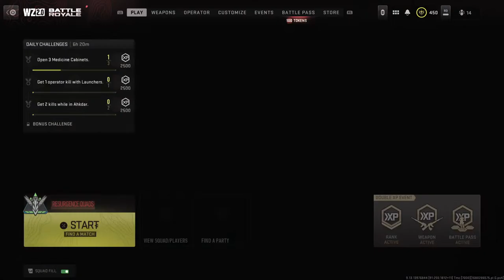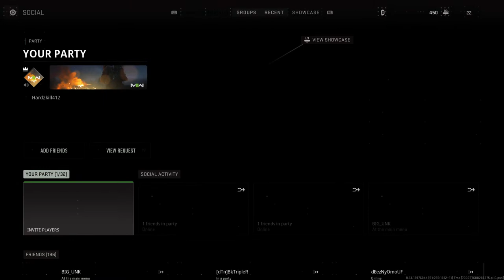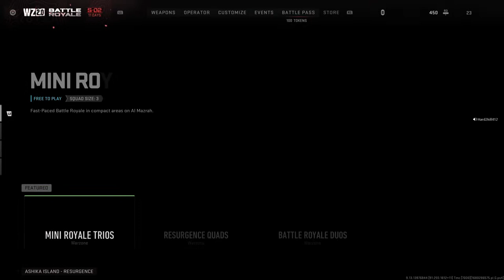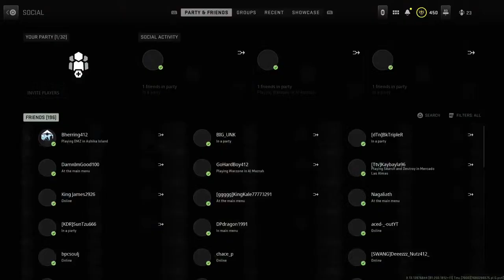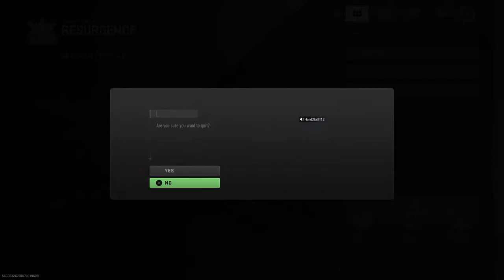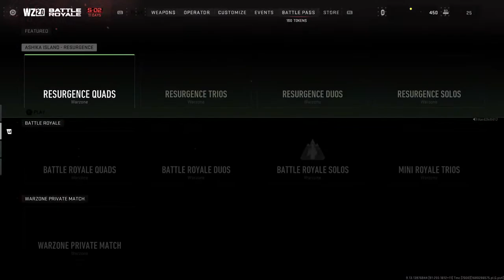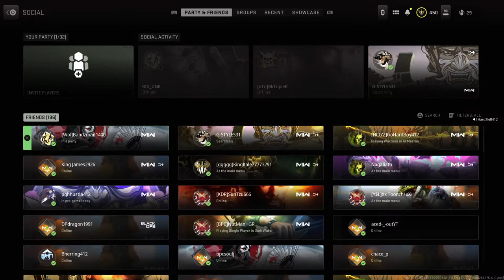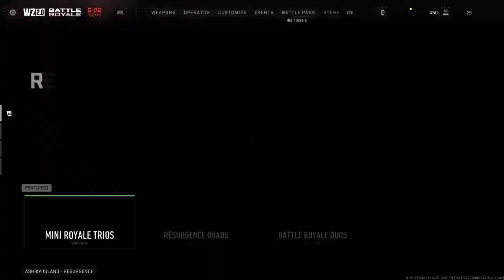Freak is my name sniping is my game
Drillin at its best 😈